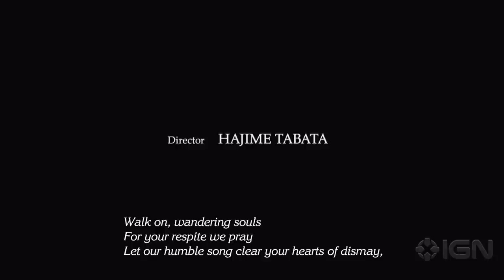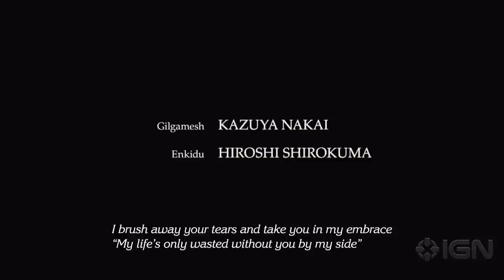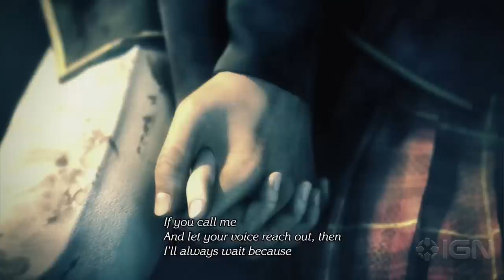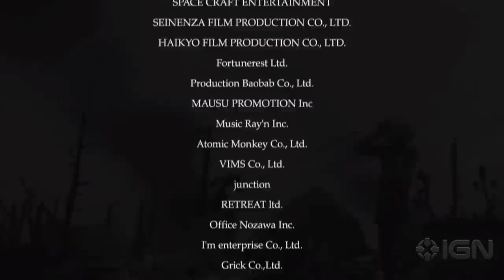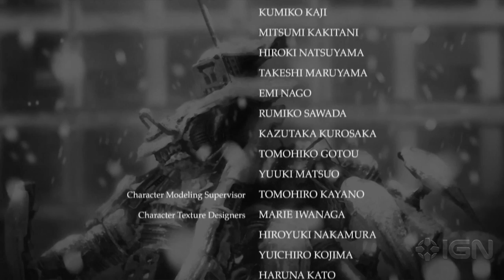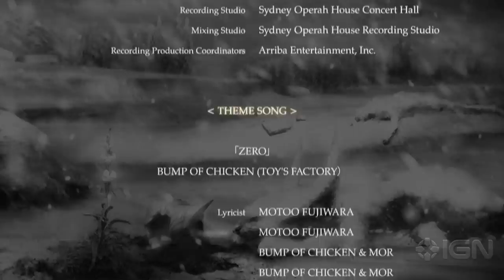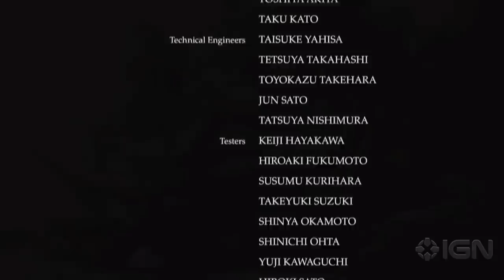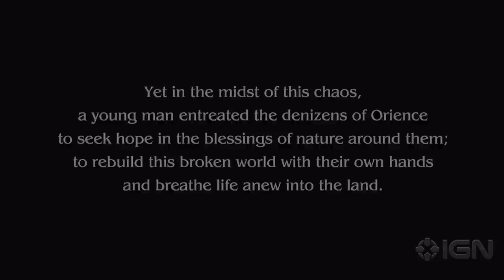Final Fantasy Type-0 HD Walkthrough - Ending and Credits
The cadets ponder their fates after having chosen to remain mortal and defeating the final boss. For a full walkthough of Final Fantasy Type-0, head over to the wiki